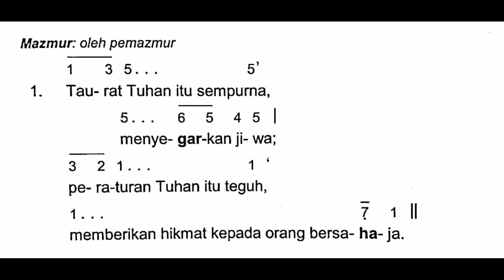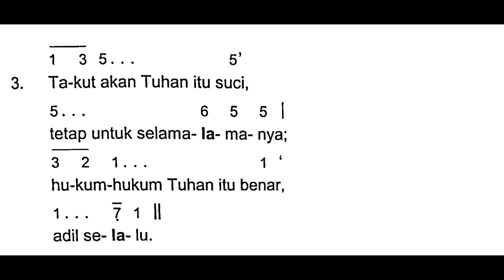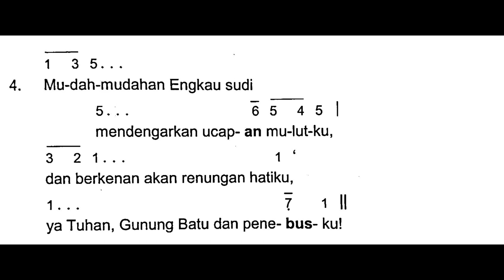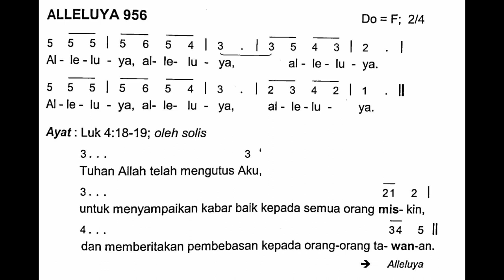[EDISI BARU] Minggu, 23 Januari 2022 | MINGGU BIASA III (Ketiga) | Mazmur Tanggapan dan Alleluya